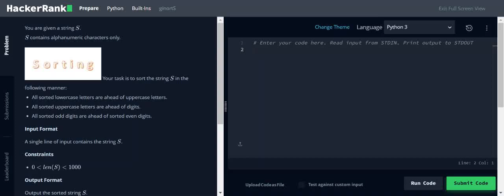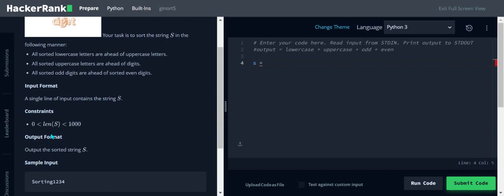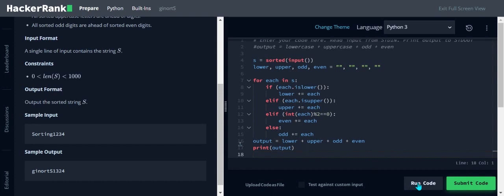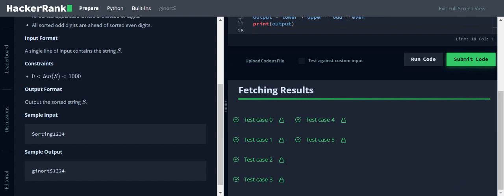Sorting in HackerRank || Solve in just 3 minutes || C Your Code Here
Hi Guys👋
Welcome to  C Your Code Here  YouTube Channel